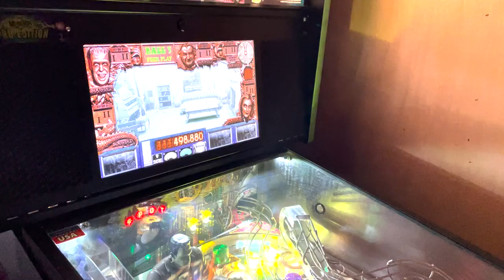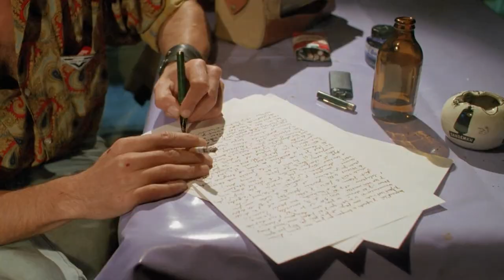Simone Chen Filmmaker Self Portrait